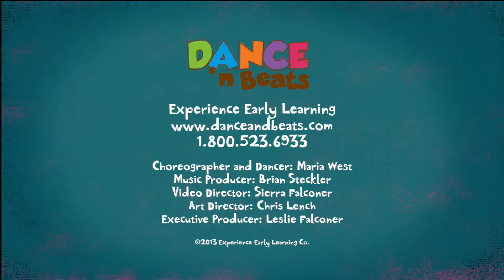Button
Enjoy this and more award-winning children's music and dance with Dance 'n Beats.
Song lyrics by Leslie Falconer

Dance 'n Beats founded and directed by Leslie Falconer

Tune and Music Production by Brian Steckler
Illustrated by Chris Lensch